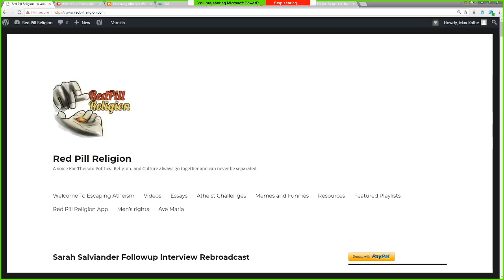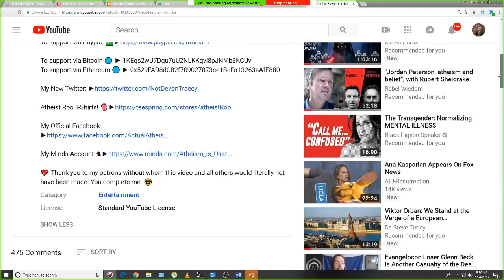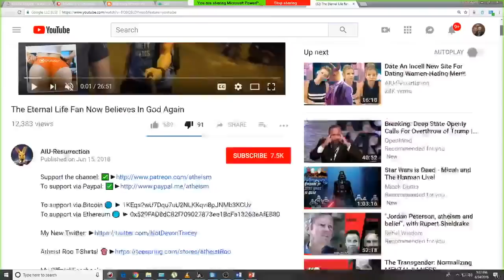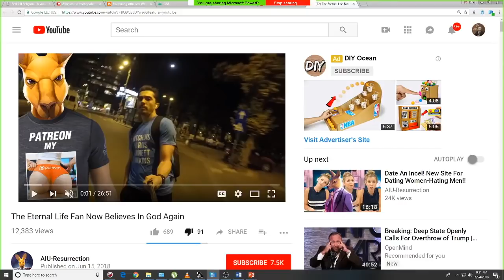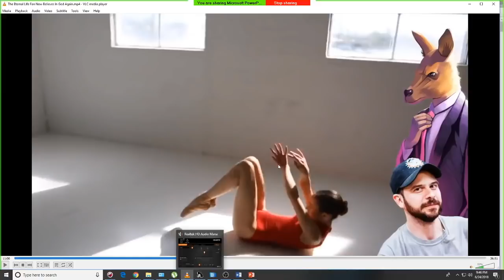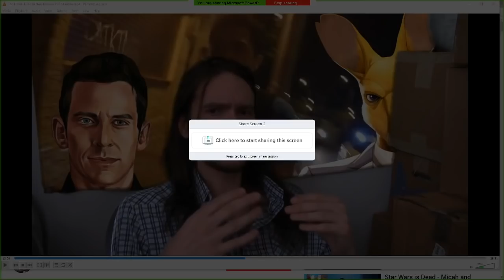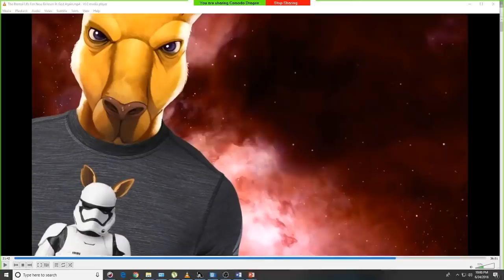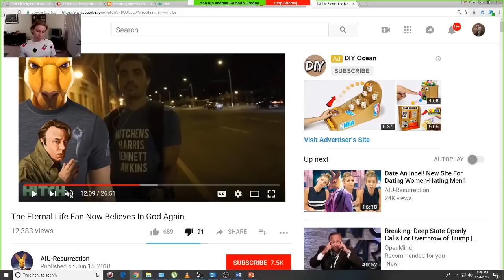Atheism-Is-Unstoppable vs. Eternal-Life-Fan ~ Max ‘n’ Friends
What happens when an Unstoppable Atheism meets an Eternal Life Fandom? The Red Pill Religion squad examines Atheism-Is-Unstoppable's reaction when one of the Atheist Faithful leaves the fold.